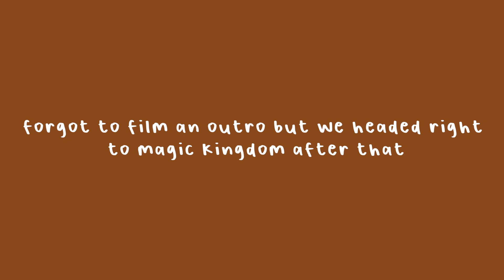D.I.Y. my halloween costume with me!!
HAPPY HALLOWEEN! I love making my own costumes so this year I decided to film it for y'all!! I get comments literally all the time, including from you guys, that I look like Rey. Soooo I decided to embrace it and dress as her this year. We went to Magic Kingdom because they are allowing guests to dress up for Halloween this month. But that doesn't mean I don't go trick-or-treating at 23 years old. Aha. Just kidding. Unless...

SOCIALS:
spotify: Isabella Sladic (no username)